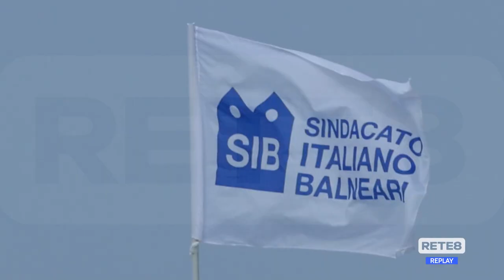Montesilvano - "Papà ti salvo io"